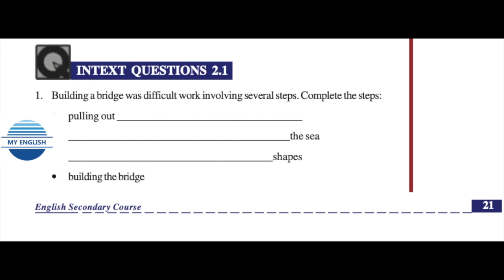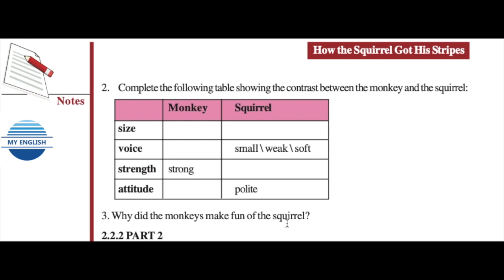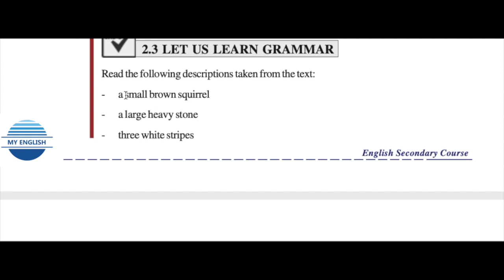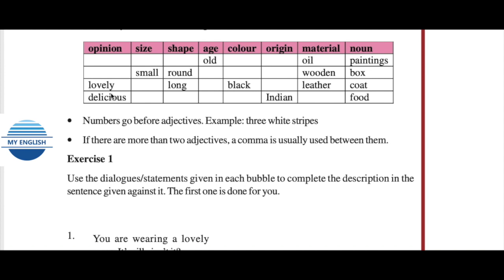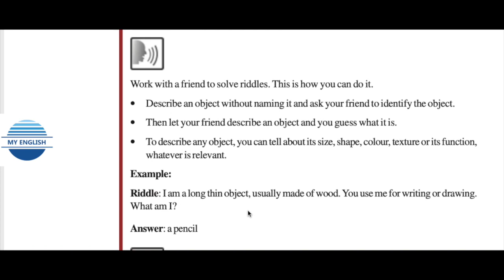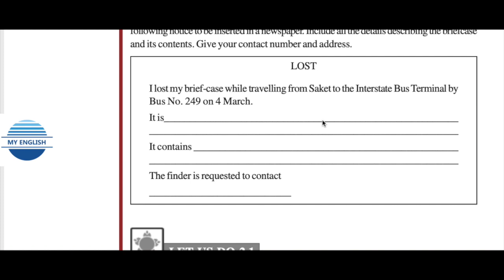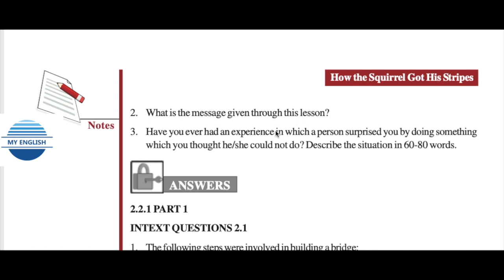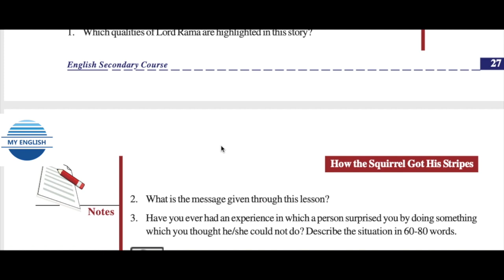HowTheSquirrelGotHisStripes AllExercises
All exercises of NIOS Class X English Lesson 2 How the squirrel got his stripes have been explained and solved.

My English with Hira
My English